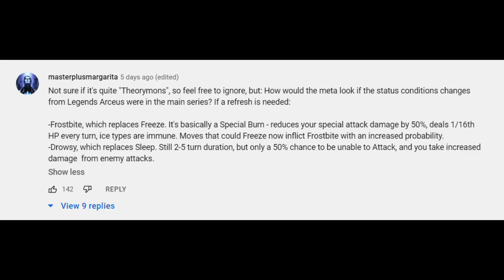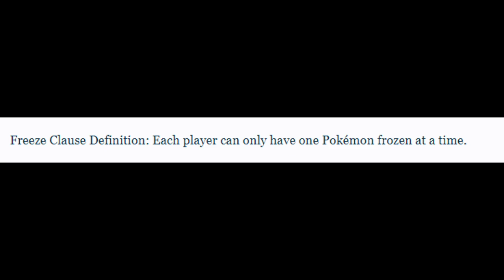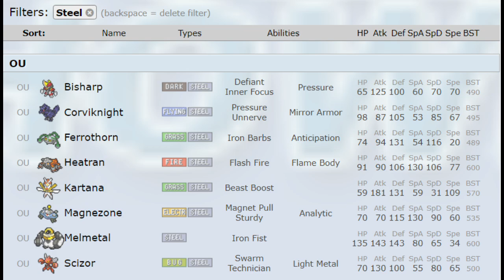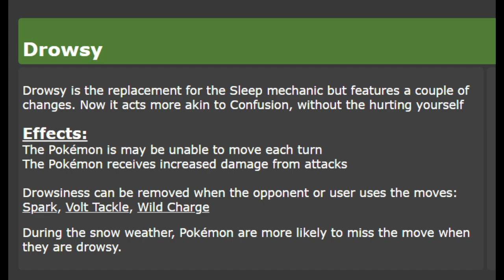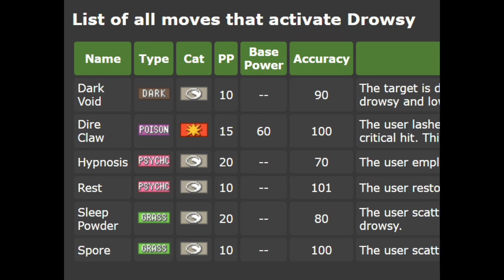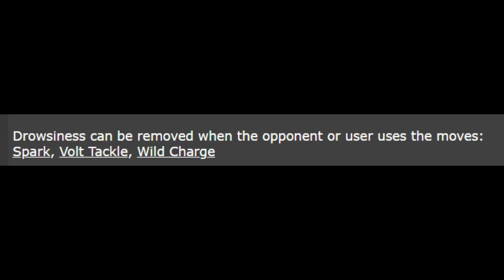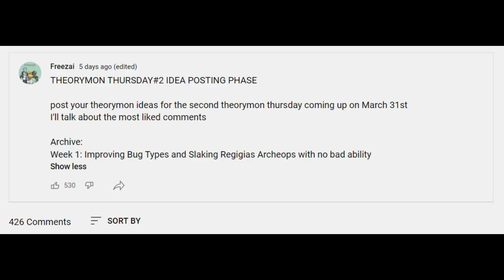What if Frostbite Replaced Freeze?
What if Frostbite Replaced Freeze Competitive Pokemon?
Welcome to the second edition of Theorymon Thursday, where we explore the What Ifs of Competitive Pokemon on Pokemon Showdown!

Competitive Pokemon refers to Smogon's competitive singles, that is SSOU. This video does NOT talk about VGC.

0:00 Introduction
0:21 Frostbite instead of Freeze
4:12 Drowsy instead of Sleep